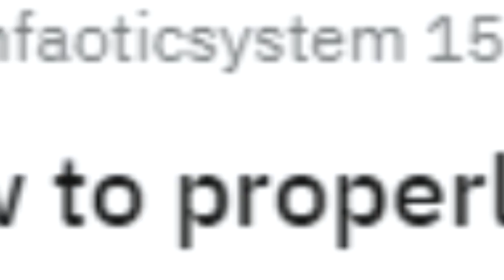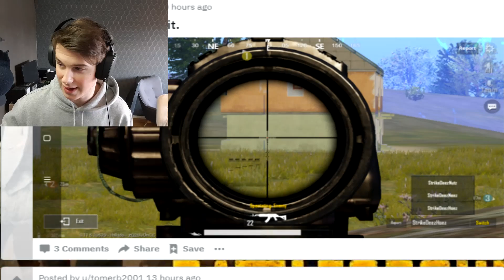HE DID THE IMPOSSIBLE! | PUBG MOBILE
Here you have another pubgm review when we are taking a look at diffrent bugs/glitches, funny moments and epic moments in pubg mobile!

Random Facts about Me:
-My Name is Tobias Näslund